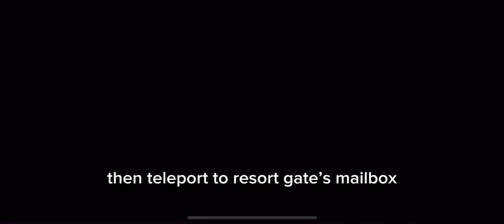hello kitty island adventure: how to find hangyodon’s luggage (need snorkel)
tips: if you reach your daily limit for gifting, you have to wait until tomorrow (6:00 AM UTC) for daily reset then try to gift jack-o-latern’s pumpkins to her! i suggest to join the other’s world to ask or trade for the needed material

let me know if you have any questions by asking me on my twitter